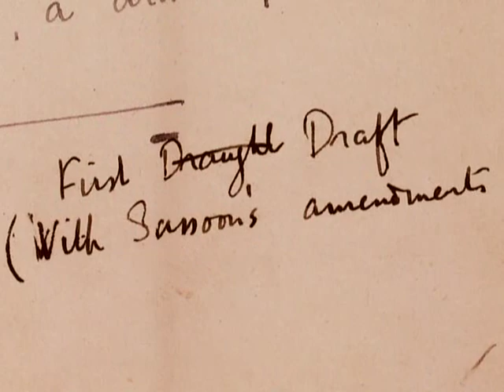Wilfred Owen in Voices in Wartime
Story of the emblematic soldier poet and British Army officer during the First World War, killed in action a week before the Armistice in 1918.